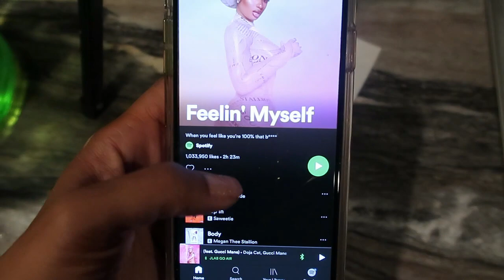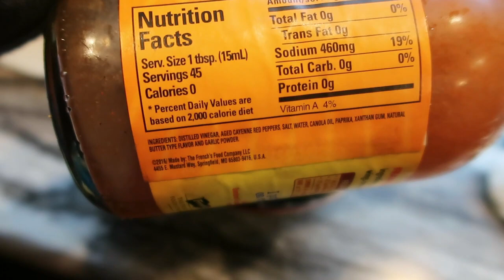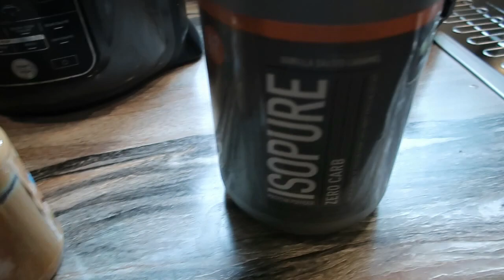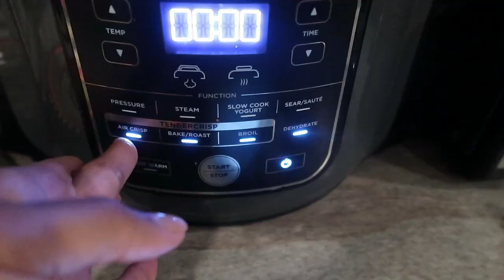WHAT I EAT IN A DAY!| FAT LOSS + BUILDING LEAN MUSCLE (postpartum fitness journey)